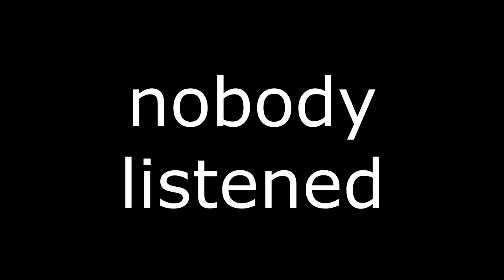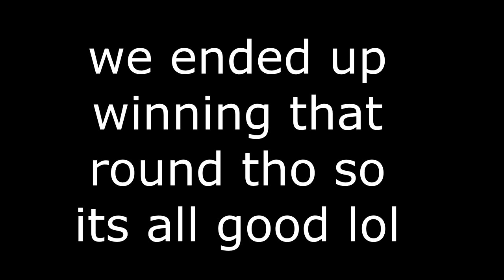Blood And Iron PAIN | Roblox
your blood and iron pain in 1 video. hope you enjoy!

STREAM ZERMONAL2!